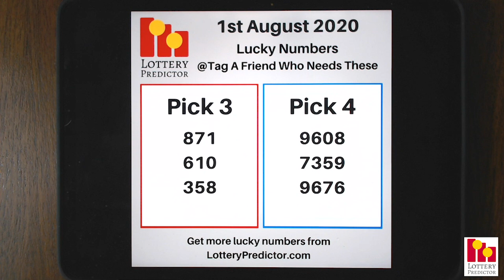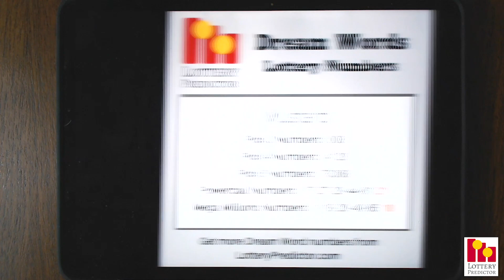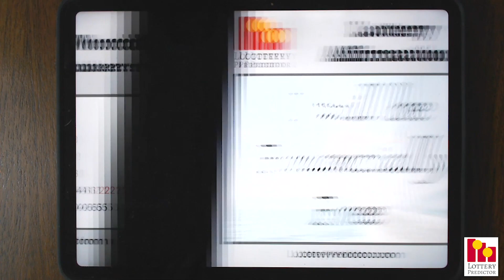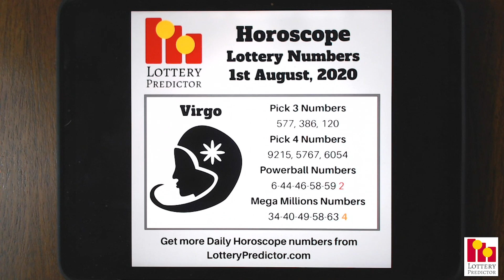Lottery Lucky Numbers, Birthday Numbers, Horoscope Numbers & Affirmation - August 1st 2020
Here are the lottery lucky numbers, birthday numbers, horoscope numbers, and lottery affirmation for Saturday 1st August 2020.